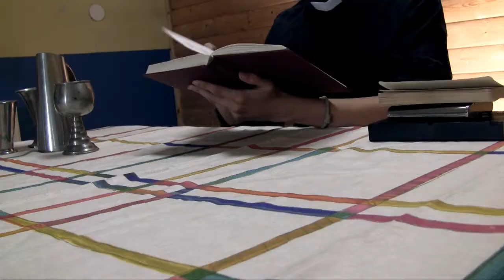Prästexamen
(Note: Detta är absolut ingen personlig pik mot varken St. tomas kyrka och Nonchalant dragon upstairs har inget emot prästen/prästerna som arbetar där. Detta är endast komedi)

Har denna aspirerande präst fått prästexamen? Endast du kan ta reda på det!

Skriven och spelad av Nonchalant Dragon upstairs
Filmad och redigerad av Protean Pictures

2011